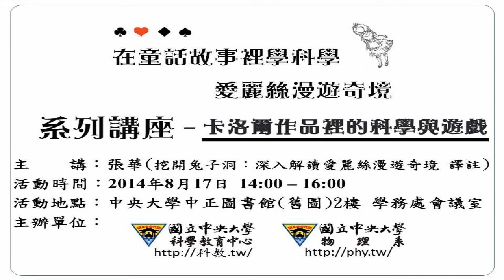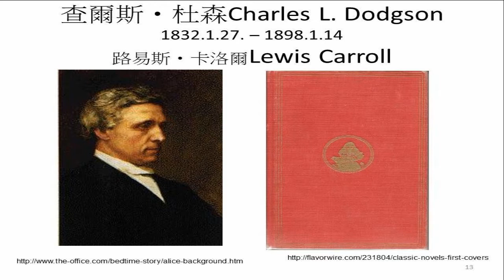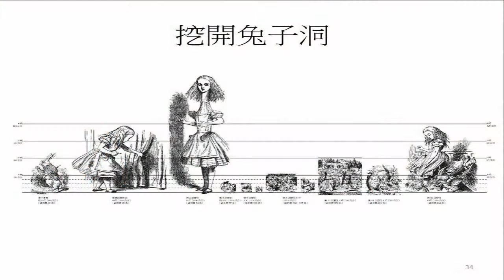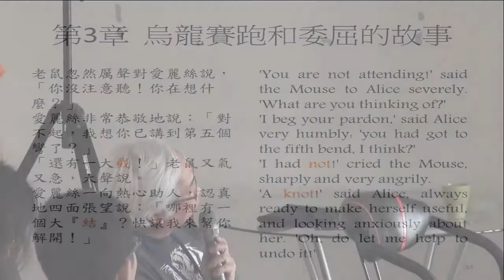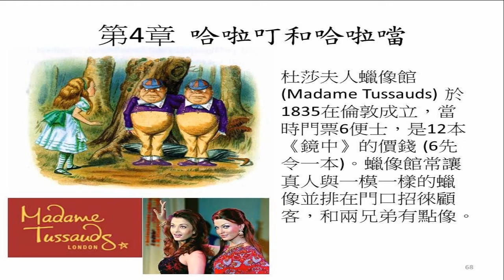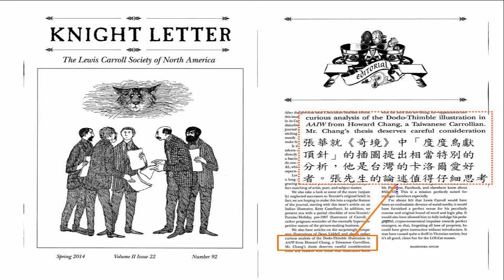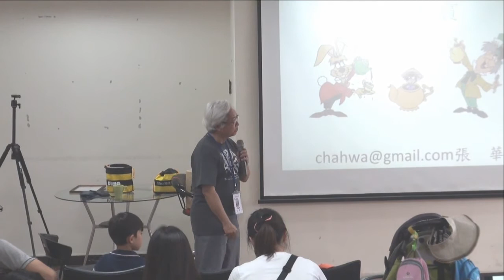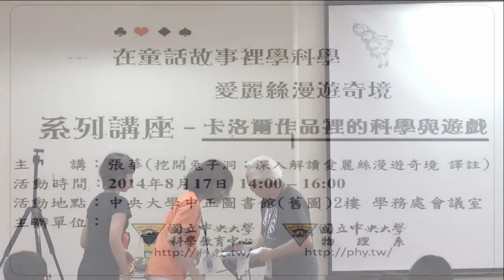[愛麗絲漫遊奇境系列講座] ~ 卡洛爾作品裡的科學與遊戲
主講 : 張華 (挖開兔子洞 : 深入解讀愛麗絲漫遊奇境 譯註)
活動時間 : 2014年8月17日  14:00~16:00
活動地點 : 中央大學中正圖書館(舊圖)2樓    學務處會議室
主辦單位 : 國立中央大學科學教育中心 & 國立中央大學物理系